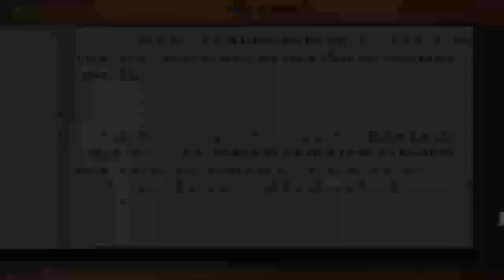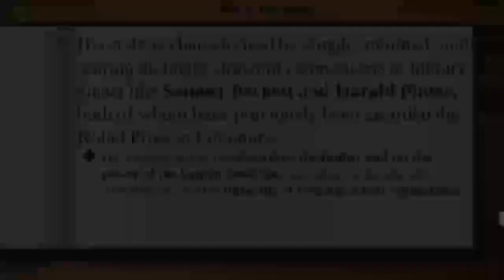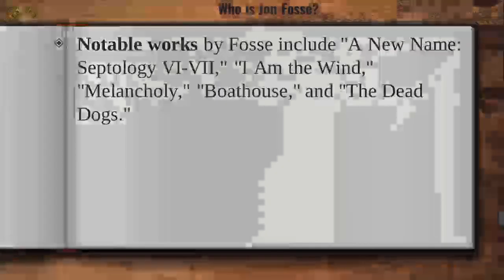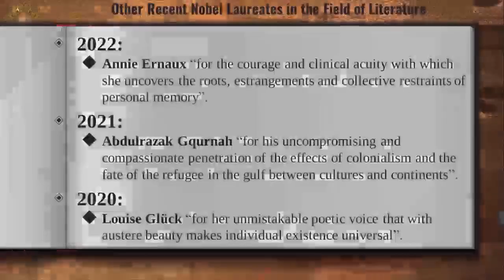Nobel Prize in Literature 2023 | Current Affairs By Yugul Sir | SRS IAS & LAW ACADEMY